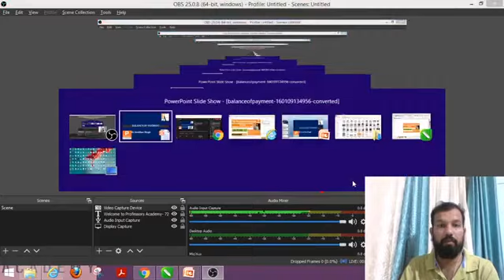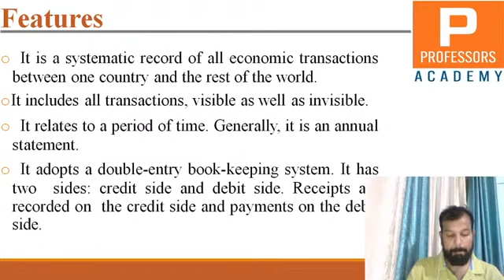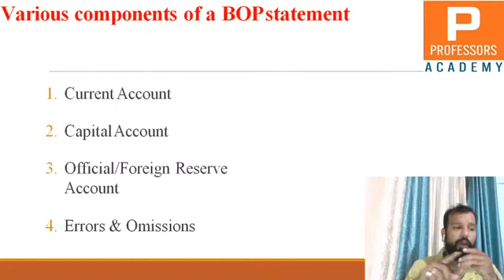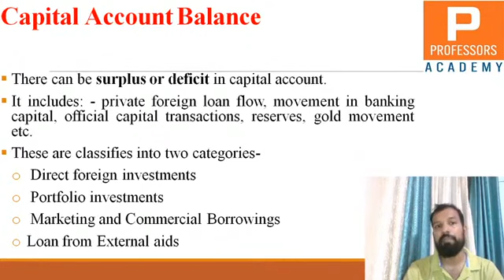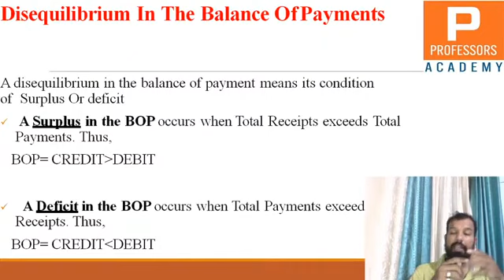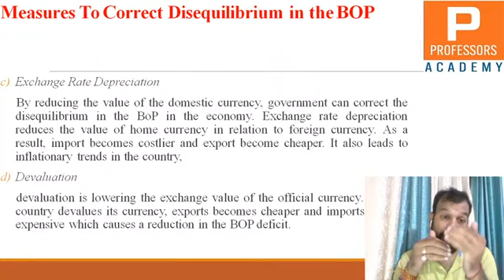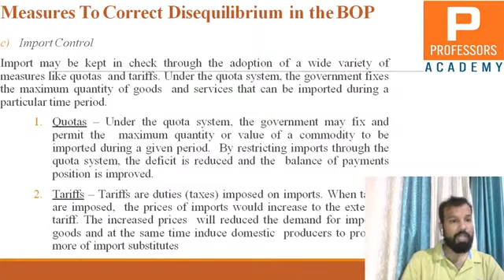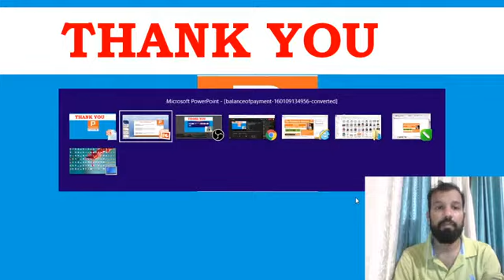BalanceofPayment and Balance of Trade |UGCNET2022 |Commerce |Management|Economics|Lecture 24